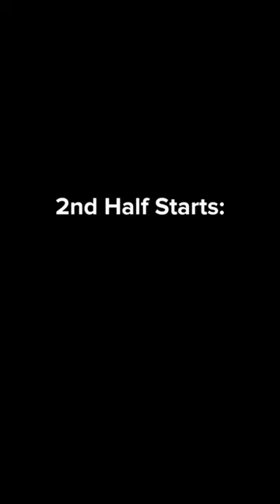Who do you want to win this game??😬